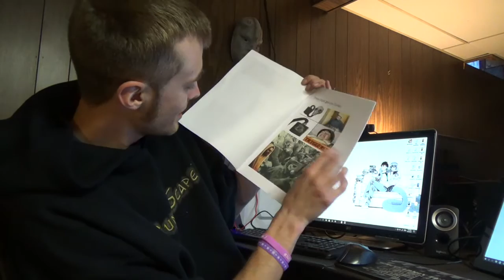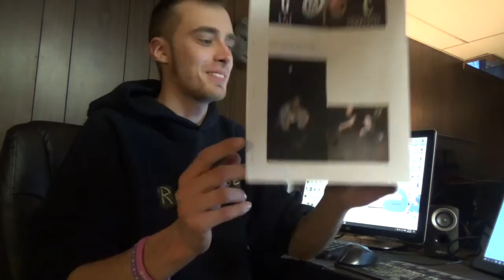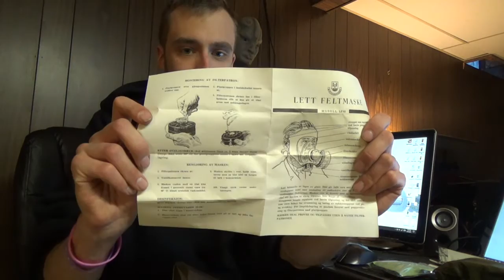3/24/17 - Not Live Gas Mask Unboxing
Something does not want me to livestream.